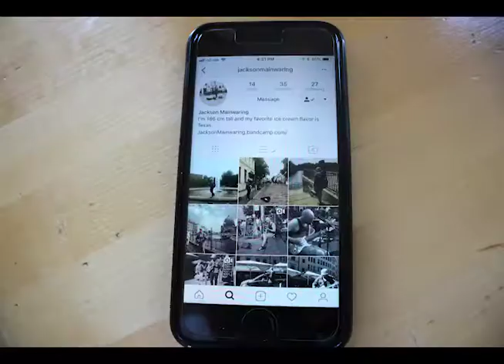Jackson Mainwaring brings American folk music to Berlin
Jackson Mainwaring is bringing classic American folk music to the streets of Berlin. The musician moved to Berlin from El Paso, Texas in February of 2018 to “unscramble” and then “rescramble” his brain to become a “more interesting musician, more interesting songwriter and more interesting person.” When looking for him, one only needs to head towards the East Side Gallery or the open spaces of Alexanderplatz, listen for the strum of an acoustic guitar and seek out a gathering of on-lookers to find Jackson busking with classic covers of artists like Johnny Cash. After busking, Jackson hopes to become a professional musician through being “somebody who’s just writing simple but powerful songs” by following the creative drive that tells him, “Something is there, I just can’t fully see it.”